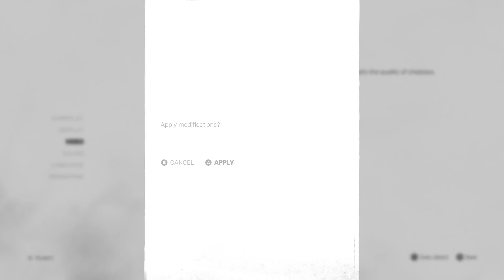Sifu gameplay walkthrough part 1 | No commentary | Prologue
sifu Watch the gameplay walkthrough of Sifu Part 1 with no commentary. Follow along as we navigate the game and battle enemies in this action-packed adventure!